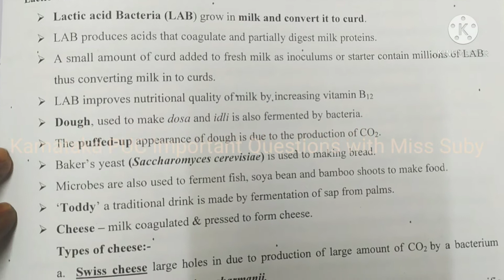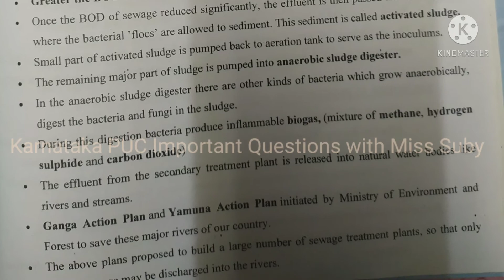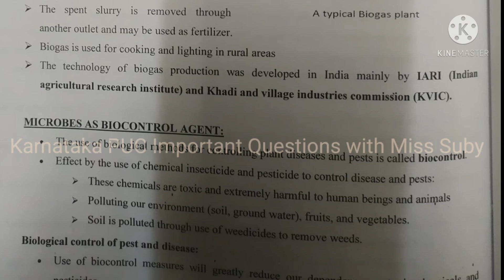Microbes in Human Welfare important question| Complete notes of 2nd puc biology class12 2021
NOTE: This notes is from Jeevith Publications

2nd PUC Karnataka board |dpue

2nd_puc_biology_complete_notes_of_microbes_in_hukan_welfare_1marks_2marks_3marks_5marks_important_questions biology important and complete notes |reduced syllabus 2021|Karnataka board |dpue